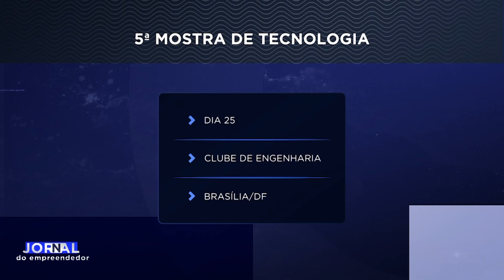JORNAL DO EMPREENDEDOR 2ª EDIÇÃO (24/10/23)